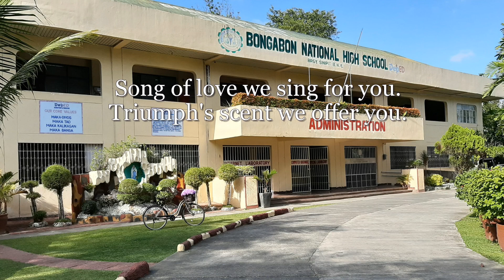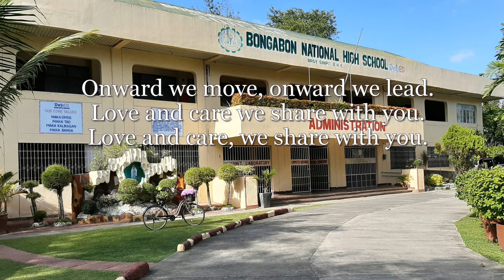Bongabon National High School Hymn